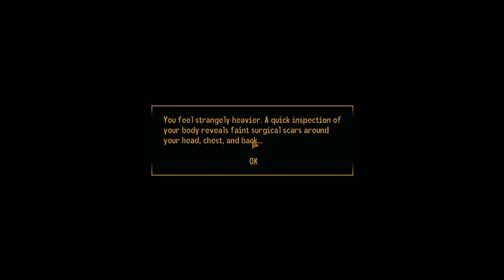Fallout New Vegas: Buachaill Bó Ep 33 - I Got The Old World Blues...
While trying to figure out what to do about Veronica's family, I investigate a strange broadcast coming from south of Nipton. This might have been a mistake!